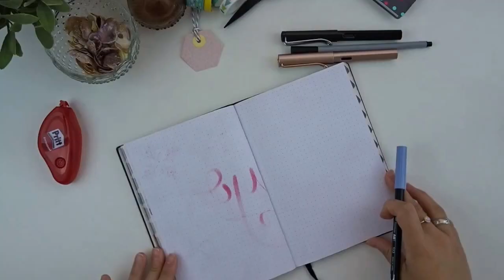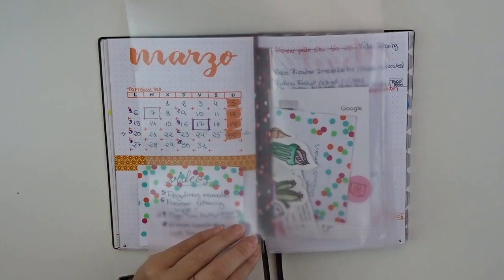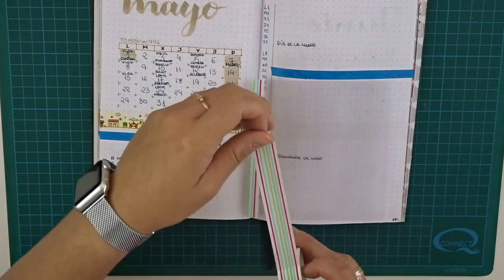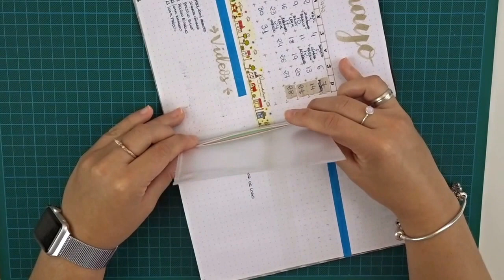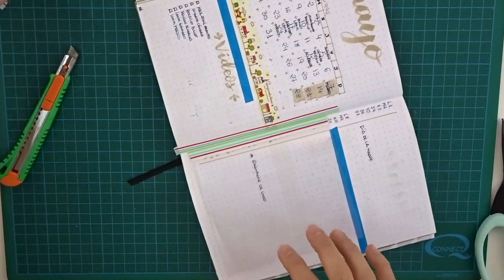-BULLET JOURNAL Mayo- Paseo por las hojas + DIY Bolsillo + Confección de las semanas